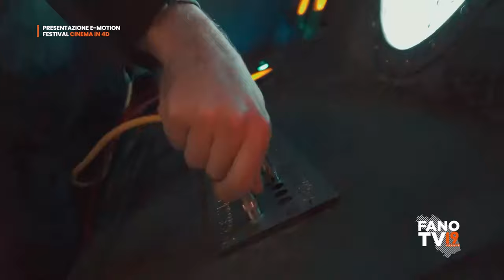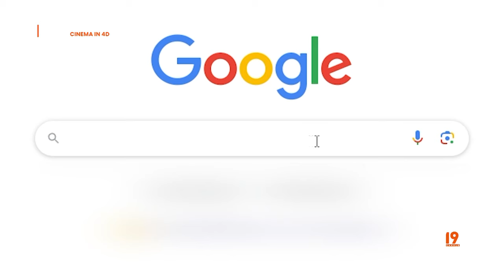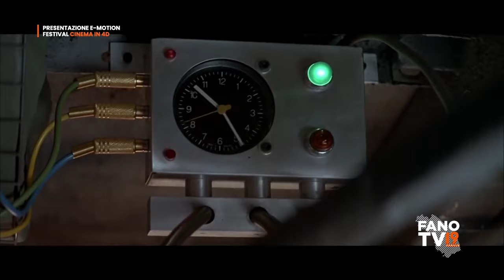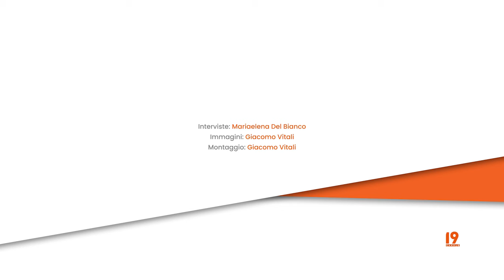Presentazione E-motion, Festival Cinema in 4D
Fano - 15 novembre 2023